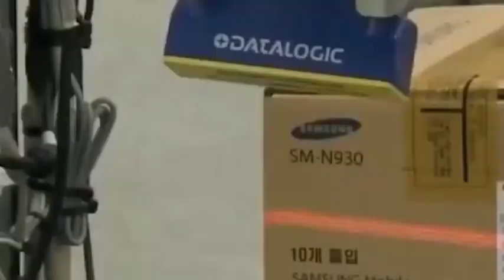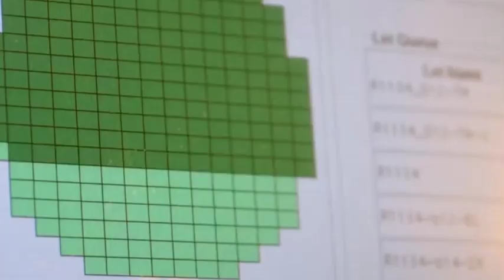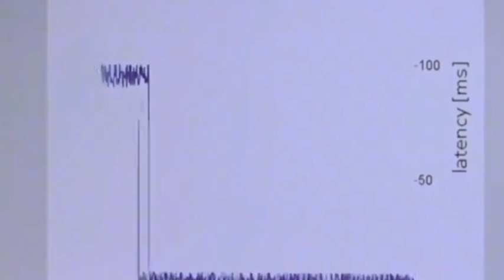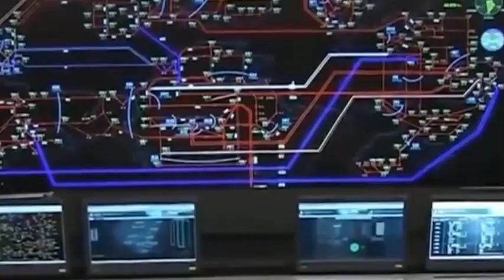After China's chips achieved mass production at 14nm proccess, all countries were scared.